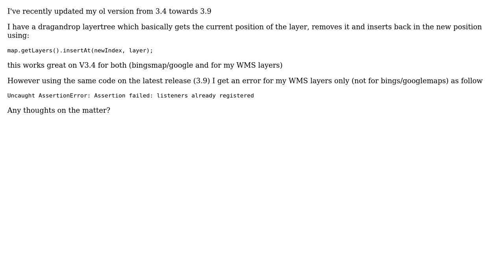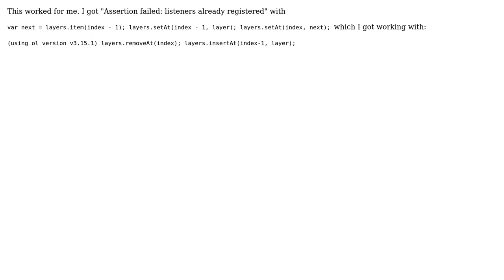GIS: Error/Bug in latest ol3 version (3.9) with insertAt (2 Solutions!!)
GIS: Error/Bug in latest ol3 version (3.9) with insertAt

With thanks & praise to God, and with thanks to the many people who have made this project possible! | Content (except music & images) licensed under CC BY-SA | Music | Images & others | With thanks to user PolyGeo user pavlos user julsbreakdown user Endre Moen and the Stack Exchange Network Trademarks are property of their respective owners. You are responsible for your own actions.